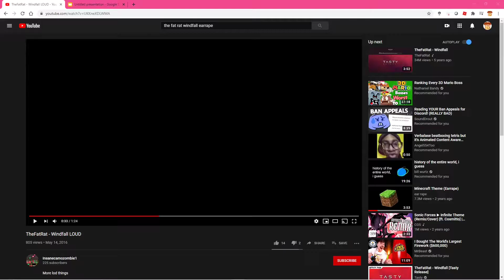tank u for 211 subscribers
thank you for reafhing milestone of 211 subscirbers join my duscord server plaese and subcirbe and dont unsibscurbe or i take your robuck

if you unsubscribe you are the bad guy